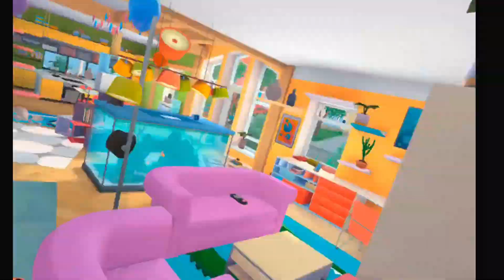Vandalizing Grandmas home